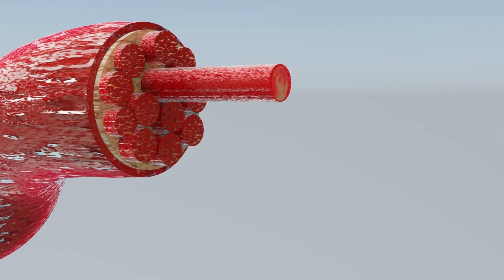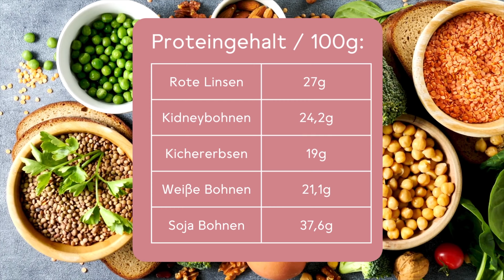7 effektive ÜBUNGEN FÜR MUSKELAUFBAU ohne Equipment 💪 – Ernährung für mehr Muskeln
Muskelaufbau geht nur im Fitnessstudio? Falsch! In diesem Video zeige ich Dir 7 effektive Übungen, die Du zu Hause ohne Equipment machen kannst. Außerdem erkläre ich Dir, wie ein Muskel aufgebaut ist, funktioniert und was beim Muskelaufbau passiert. Neben dem Training ist natürlich die Ernährung wichtig! Daher gibt es noch die besten Tipps, worauf Du bei Deiner Ernährung achten solltest.

Kapitel:
00:00 Einleitung
00:38 Aufbau deiner Muskeln
01:44 Slow Twitch & Fast Twitch Fasern
02:13 Kalorienüberschuss
03:13 Proteine
05:30 Welcher Sport eignet sich?
06:31 7 Übungen für Zuhause

Leckeres Hummus Rezept 🤤
250 g Kichererbsen
2 Knoblauchzehen
1 Prise Kümmel
1 Prise Salz
1-2 TL Paprikapulver
6 EL Olivenöl
4 EL Tahin
50ml Zitronensaft
Und wenn du magst: 1 Bund Petersilie gehackt

Alles fein mixen und schmecken lassen! 😊

Schau doch gerne mal auf unserer Website vorbei 💻 Hier findest Du unter anderem die Basen Kur!

Deine Lisa ✌🏻